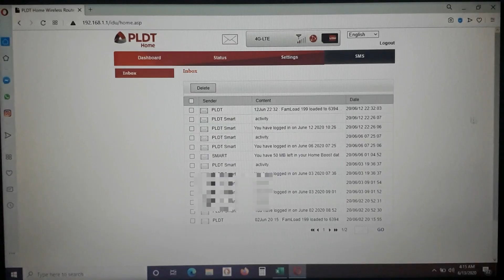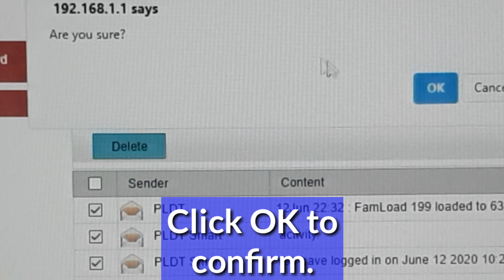How To Access PLDT Home Prepaid Wifi SMS Inbox? Read and Delete SMS on PLDT Home Prepaid Wifi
This video is a step by step guide on how to open, read messages, and delete SMS in the inbox of your PLDT Home Prepaid Wifi.

Below are the summarized steps to open and delete messages in your PLDT Home Prepaid Wifi.

1. Using a PC, laptop, or your phone, open your wifi, locate and connect to your PLDT Home Wifi network.
2. Open any browser you have. Type and search for 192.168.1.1 ,
3. Log in using pldthome as username and your password.
4. Click SMS at the upper right-hand corner.
5. To open and read the message in your PLDT Home Prepaid wifi inbox, click the envelope icon.
6. To delete a message in your PLDT Home Prepaid Wifi Inbox, click the boxes beside the envelope. Click Delete and OK to confirm. ☺

It’s best to view this video on landscape view or full screen mode if using a phone and at least 360p video quality. ☺ My channel's mission is to create videos that are straightforward, informative, and valuable. I value your time and that's the reason why. I upload tutorials on any topic under the sun answering the questions what and or how to? I'm a camera-shy guy, but that will not stop me to pursue my channel's mission. If you don't, comment on the video and let me know how I could make that valuable to you. ☺☺☺ It's my personal statement that you can learn anything as long as you believe that you'll learn it.